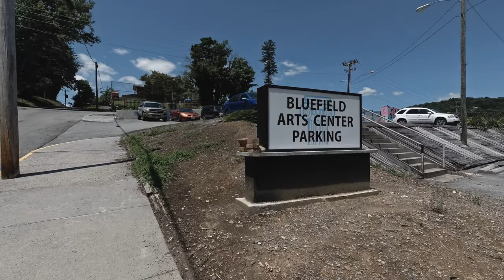Walking In Bluefield, West Virginia - Downtown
A short walk around downtown Bluefield West Virginia.

Recorded July 24, 2019 around 12:30 PM